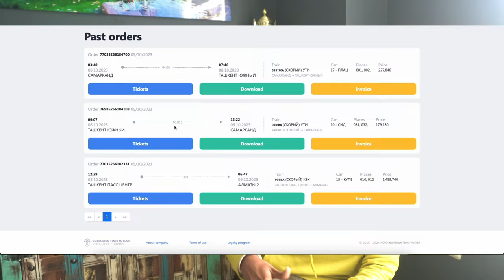Almaty Travel | Saty Kazakhstan | Charyn Canyon | Kolsai Lakes | Kaindy Lake | Issyk Lake | Budget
Top reasons to visit Almaty

•  Round trip from Delhi will cost you between ₹18,000 -  ₹22,000
•  Kazakhstan is a visa-free country for Indians
•  Almaty is a Central Asian beauty

This video will cover the last part of our 13-day Kazakhstan and Uzbekistan trip. We go to Kaindy Lake, Issyk Lake, Kolsay Lake, Black Canyon, Moon Canyon, Charyn Canyon, and Charyn River.

If you want to know what to do in Almaty, check out our first video -

If you want to travel to Uzbekistan from Kazakhstan, we have covered that here -

When to visit Almaty
•  The best time is during June-July or September-October. Rest of the times it either too cold or too hot.
•  We went in the first week of October - and it was the prettiest

Where to stay in Almaty

Best place to stay is near the Zenkov's Cathedral / Panfilov Street / KokTobe. It will put you very close to most of the tourist attractions in the city. We stayed at the Wanderlust hostel.

At Saty village, we stayed at Aisha Guest House.

How to travel in Almaty
•  You can either walk or take cabs. You can install YandexGo Taxi app.
•  If you can figure out, public transport is is available everywhere in Almaty. Use 2GIS app to navigate in Almaty instead of Google Maps.

Language Barrier

Most people do not speak English. You can use Google Translate.

Local SIM Card:
You can buy a local SIM near the exit gate of airport. I have covered why you shouldn’t buy from city.

Currency:
Currency used in Kazakhstan is Tenge. Current exchange rate is 1 INR = 5.7 Tenge. It is suggested to bring USD from India and exchange for Tenge at the airport. You will get good rates. We used our Citibank cards.

Hi Everyone!